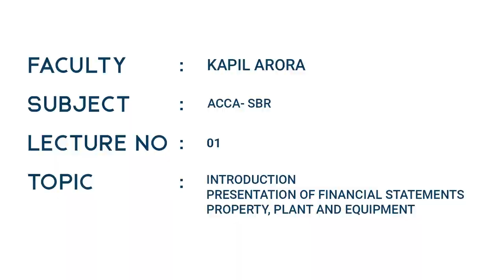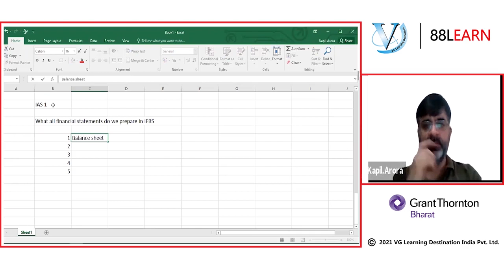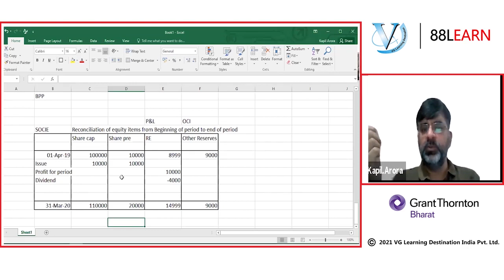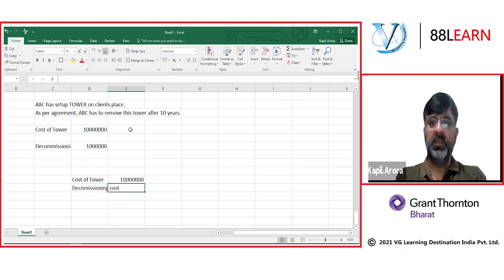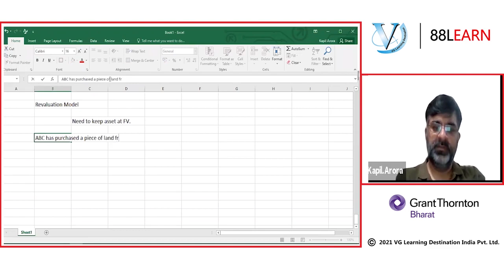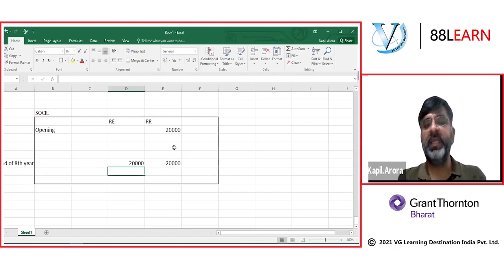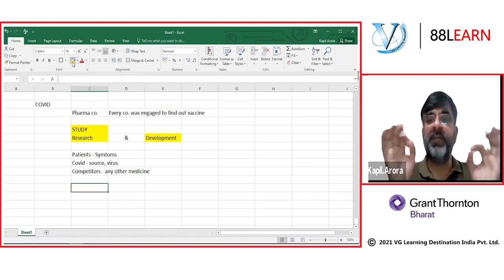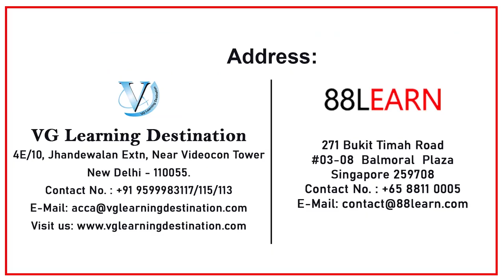ACCA SBR Lectures for Dec 2021 | ACCA Lectures by Grant Thornton trainers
ACCA SBR Classes for Dec 2021 Exam | ACCA Lectures by Grant Thornton trainers |100% Pass Guarantee*

ABOUT ACCA
ACCA or the Association of Certified Chartered Accountants is a body of qualified professional accountants which currently has over 228000+ members along with half a million students enrolled making it the largest body of such kind for accounting professionals. The ACCA is accepted worldwide in over 180+ countries for its quality of the course and professional development activities and now has engaged with over 300+ institutions of learning worldwide to enhance the high standards of learning.

ACCA - (Association of Chartered Certified Accountants) is the global body for professional accountants & VG Learning destination is Authorised Gold Learning Partner of ACCA